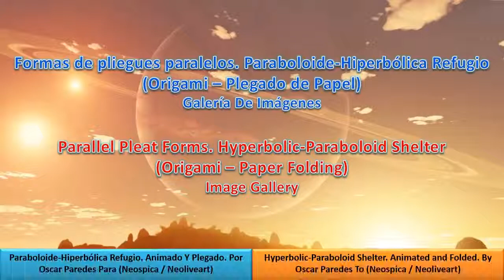Parallel Pleat Forms Hyperbolic Paraboloid Shelter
Parallel Pleat Forms Hyperbolic Paraboloid Shelter. Origami Folding

Thanks for your time. These are the accounts that I want to continue publishing videos (Youtube)

Check the links on the main page of each channel for more information about the models and designs